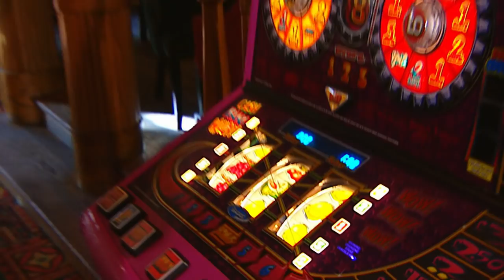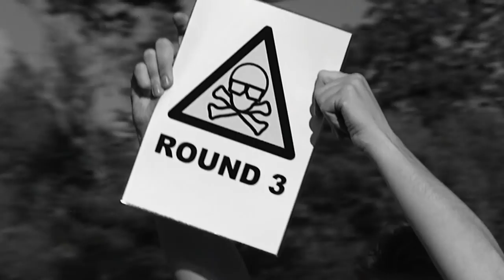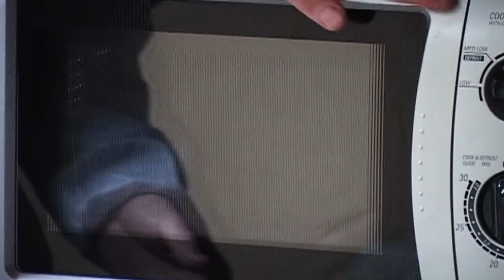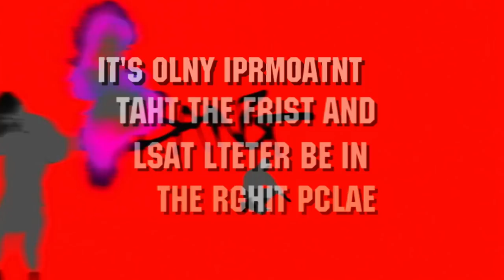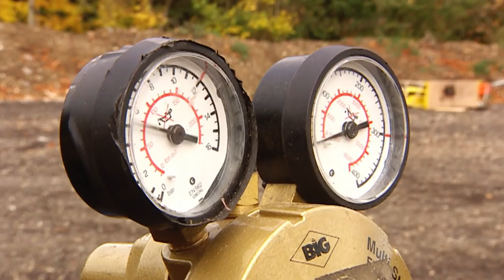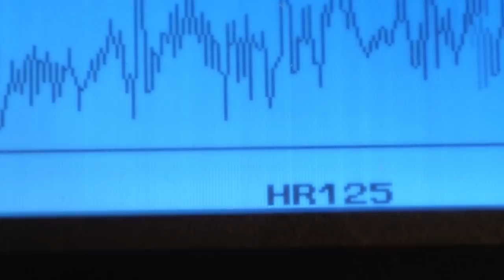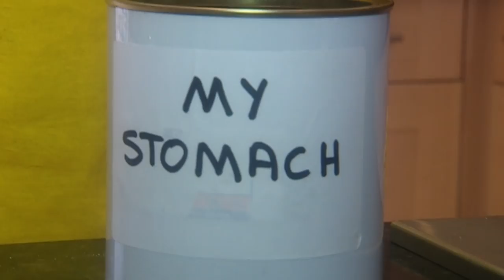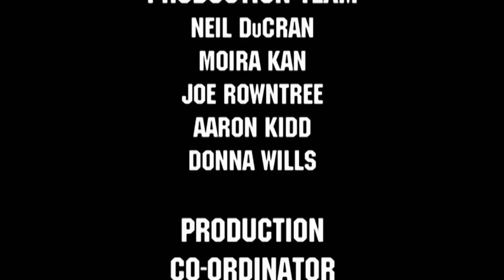Brainiac Full Episode HD Series 1 Episode 5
This is the official Brainiac: Science Abuse Channel. The home of every explosion, experiment and moments that will blow your mind.